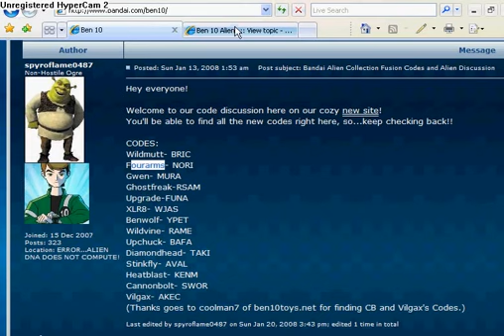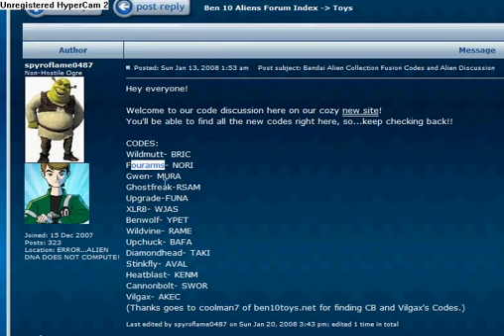Ben10 Fusions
Fusions of Ben10